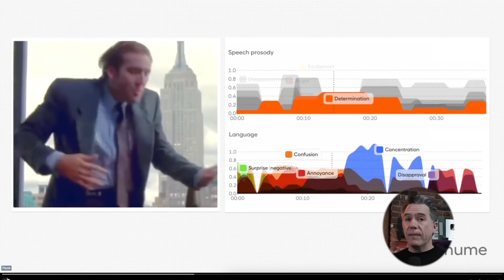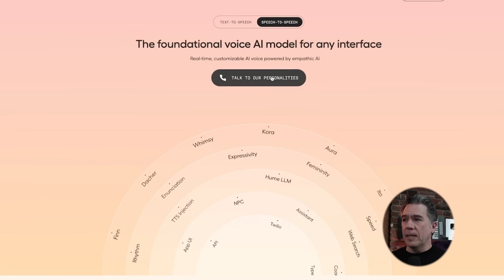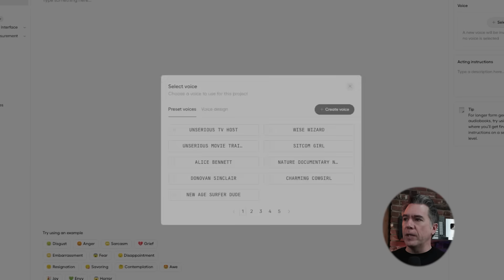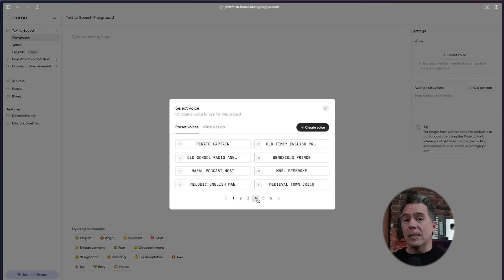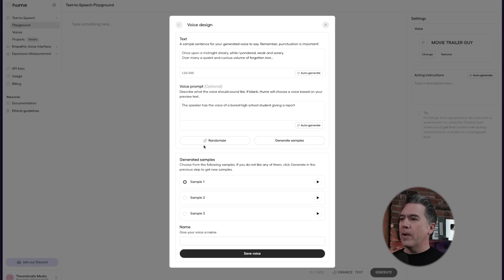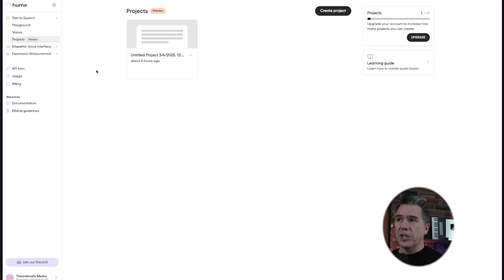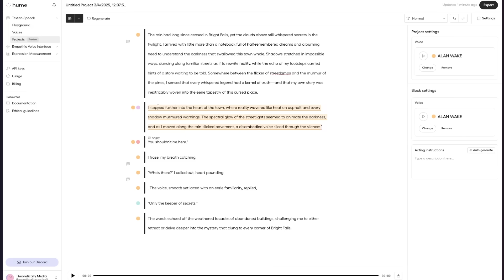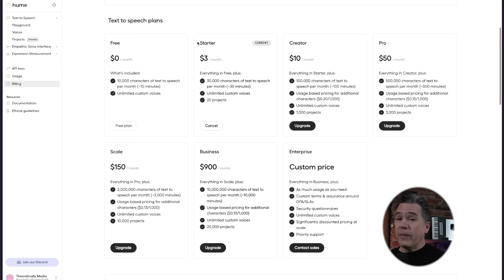This free AI Speech is Wild! Acting & Emotion Performances!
Today I'm looking at the new AI text-to-speech model, Octave from Hume, and I'm pretty impressed. If you're like me and want AI voices that actually have some feeling behind them, you're going to love this. Plus, the free tier is super generous, and the paid options are incredibly affordable. Let's check it out!

In this video, I'm giving you a full walkthrough of Octave, showing you how it balances linguistic accuracy with genuine emotional understanding. We'll listen to some demo voices, create our own custom voices, and even test out the project features for longer content. Get ready to say goodbye to flat, robotic AI voices!

Key Highlights:

Octave by Hume: A new text-to-speech model that focuses on emotional understanding.
Generous free tier: 10,000 characters and unlimited custom voices.
Affordable paid plans: Perfect for creators of all levels.
Customizable voices: Create unique voices with specific tones and accents.
Project features: Ideal for longer projects like audiobooks and podcasts.

Here’s what we cover:

00:00 – Introduction: The Problem with AI Voices and Octave's Solution
01:16 – Octave in Action: Demo and First Impressions
02:04 – Exploring the Hume Interface: Quick Start and Speech-to-Speech
03:51 – Diving into the Octave Playground: Preset Voices
04:11 - Preset Voices Continued
04:53 – Custom Voice Design: Creating Your Own Unique Voices
05:36 - Name The Quote!
05:56 - Interesting Trick Quoth The Raven
06:53 – Advanced Text Prompts: Enhancing Voice Performance
07:33 - Acting Results
08:14 – Project Features: Octave For Longer Content (Audiobooks, Podcasts, etc.)
08:32 - Alan Wake The Audio Novel Backstory
08:58 - Alan Wake The Audiobook Sample
09:22 - Additional Trick with Projects
10:19 – Pricing and Plans: Affordable AI Voice Solutions
11:07 – Future Updates and Final Thoughts: What's Next for Octave

What do you think of Octave? Have you tried it yet? And if you know a great lip sync model, please tell me about it!